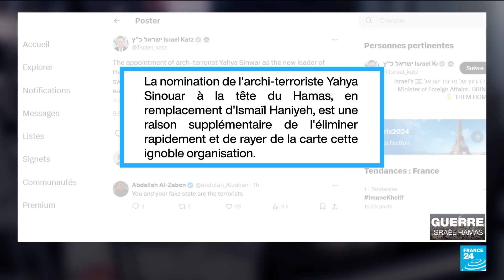Yahya Sinouar nommé nouveau chef du Hamas • FRANCE 24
Le Hamas palestinien a annoncé mardi avoir nommé son actuel numéro un dans la bande de Gaza, Yahya Sinwar, comme chef du groupe à la suite de l'assassinat d'Ismaïl Haniyeh la semaine dernière. Yahya Sinwar est, selon Israël, l'un des architectes de l'attaque du 7 octobre dernier. Il se cache depuis dans la bande de Gaza.